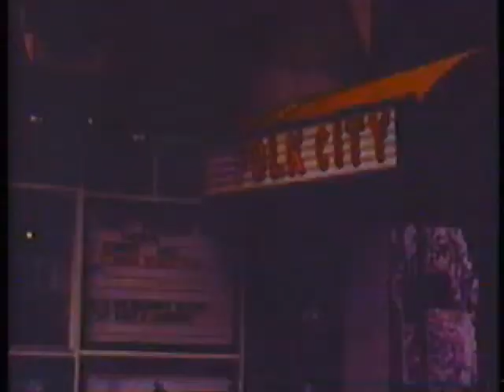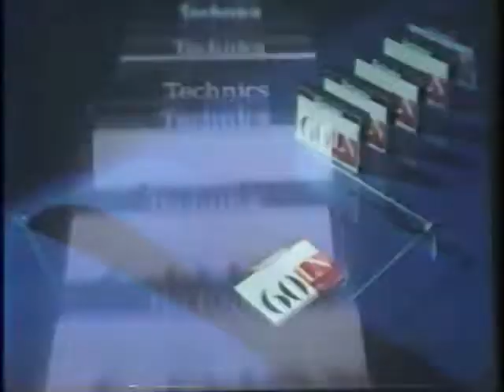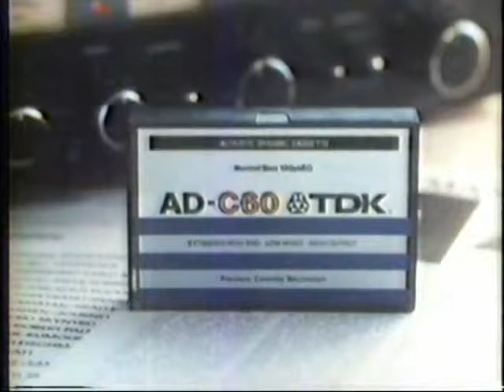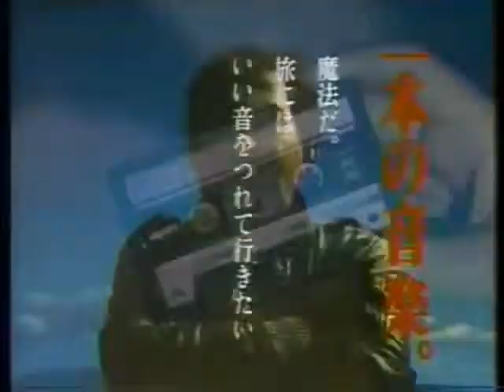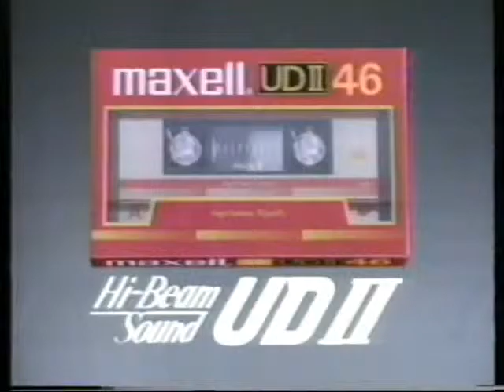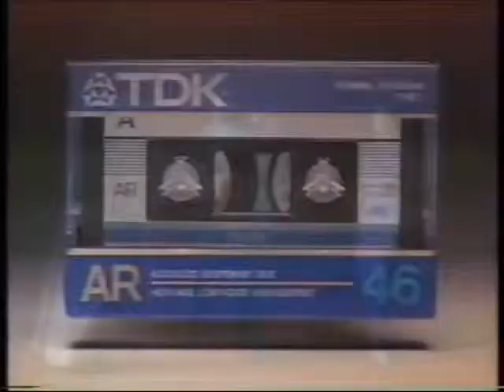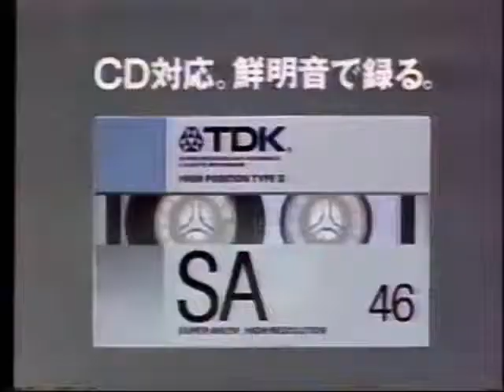Audio Tape / Kassetten Werbung aus den 80igern Japan / USA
hier seht ihr noch mal tolle Werbung aus den 80igern diesmal auch aus den USA noch heute kosten einige dieser Bänder richtig Asche